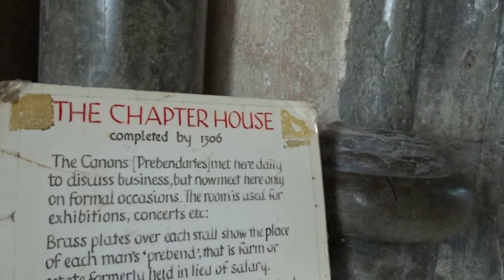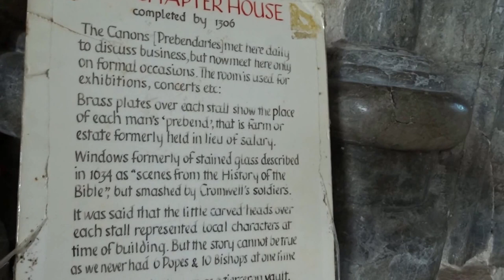Historic 1306 Chapter House Wells Cathedral Somerset England UK